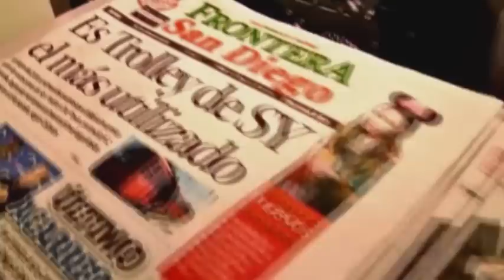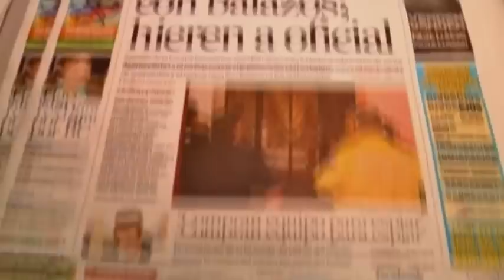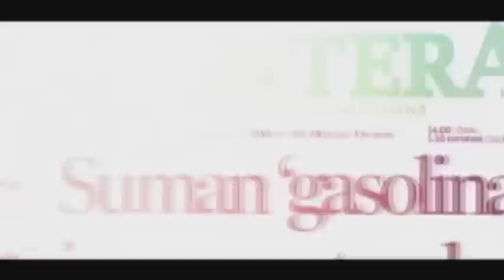13 Aniversario Frontera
Esta casa editorial cumple 13 años, en los cuales agradece a sus lectores su preferencia a lo largo de estos años.